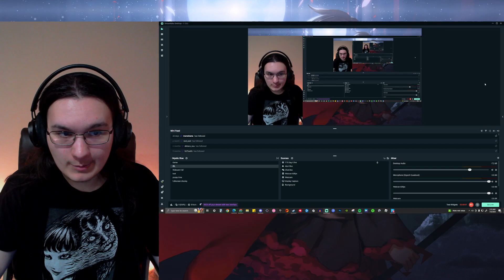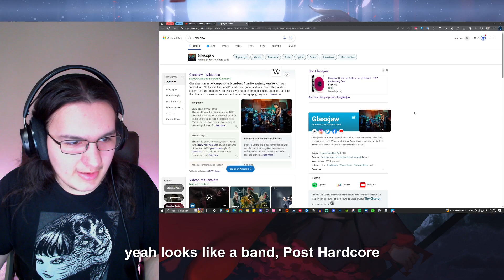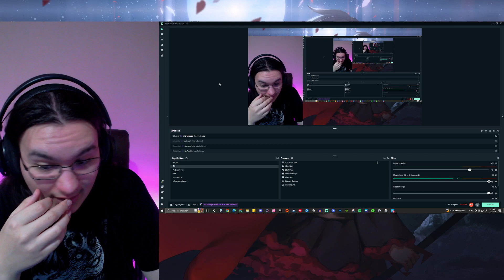Metalhead Reacts | Bring Me The Horizon-AmEN!(Official Video)ft.Lil Uzi Vert, Daryl Palumbo,Glassjaw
Don't mind the incorrect subtitles lmao, I edited this at 4 in the morning sheesh!